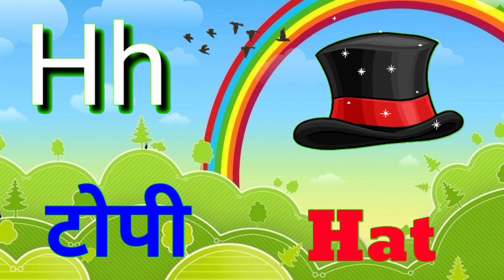learn abc alphabets || abc song || phonics song|| a for apple,b for ball